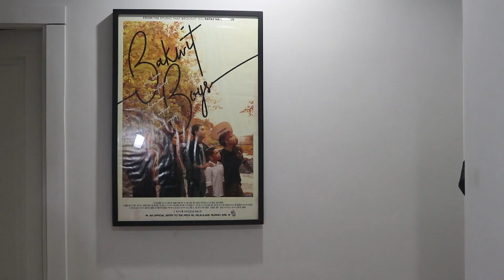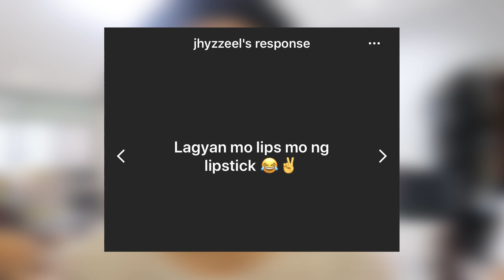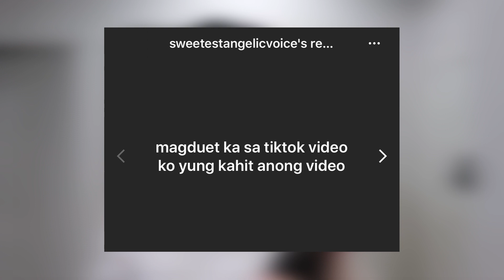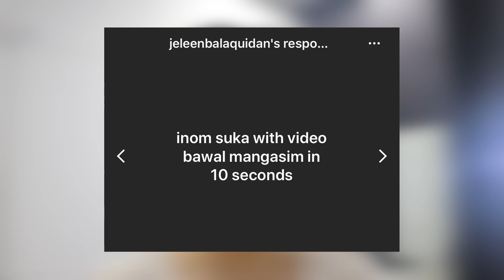INSTAGRAM CONTROLS MY DAY | Ryle Santiago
Hello Rylesters! It's me again, the one that you love. This is a very interesting video, as I follow your suggestions on what I should do in my day!

Hey! I'm Ryle!

In this channel, I'll be showing videos about my family, my life with It's Showtime as one of the Kilig Ambassadors and as one of the Hashtags, more pranks and challenges with my family, friends, and maybe even jowa.